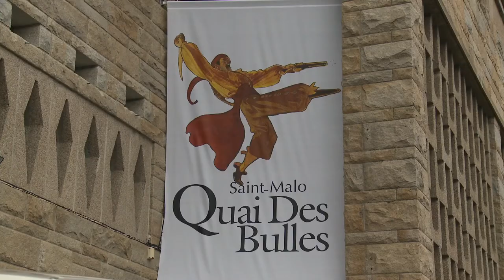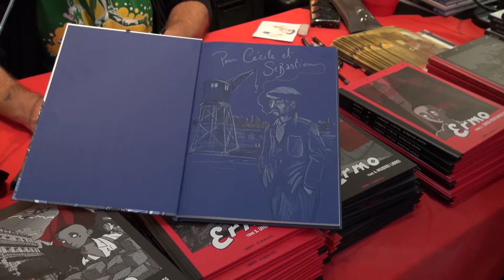Bruno Loth - Apprenti : mémoires d'avant-guerre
Quelques semaines avant Angoulême, à l'occasion de l'édition 2013 du festival Quais Des Bulles de Saint-Malo, Bruno Loth vous présente sa bande dessinée "Apprenti", publiée aux éditions La Boîte à bulles.